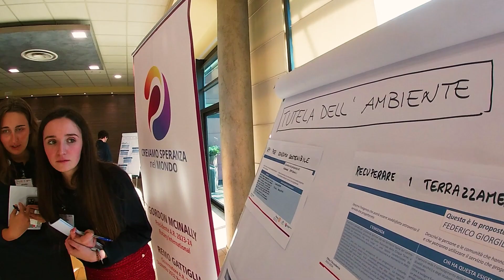Rotary2031 accademia 27 01 24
Kickoff del Progetto "Oltre l'Accademia"